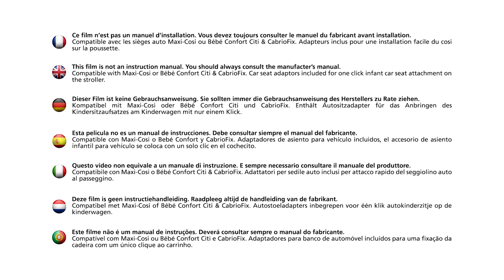Safety 1st Taly 2 in 1 pram instruction video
Discover how to use the Safety 1st Taly 2 in 1 pram, compatible with Maxi-Cosi/Bébé Confort Citi & CabrioFix car seat

Ideal for all walks around, Taly 2 in 1 pram stroller converts easily into a pram thanks to the carrycot and its adaptors included. Taly 2 in 1 pram is also compatible with Maxi-Cosi or Bébé Confort Citi and CabrioFix infant car seats thanks to one-click adaptors included (car seat not included). Parents will be able to go shopping with baby comfortably thanks to its its multi-position reclining seat suitable from birth and its large shopping basket. Taly 2 in 1 pram is also easy to fold thanks to a one-hand folding system on handlebar.